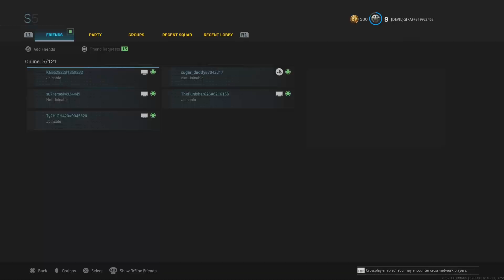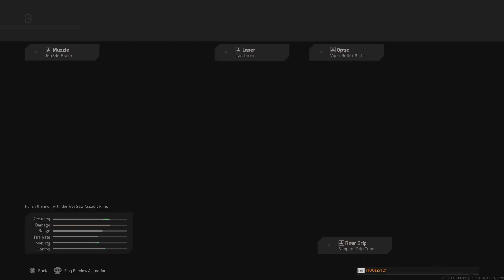Call of Duty: Modern Warfare_20220505201407